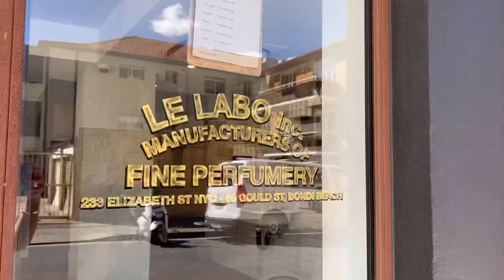Vlog#51 The Secret of Le Labo Scents#Sydney Australia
What makes Le Labo Scents different…